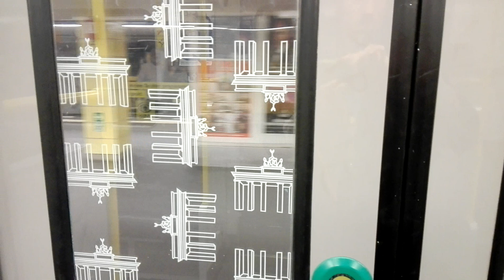Mitfahrt Im Triebwagen der BVG Baureihe A3L92.2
Hier zu sehen eine kleine Mitfahrt im U-Bahnwagen der BVG des Typs A3L92.2

Bitte beachtet:
Ohne Meine Erlaubnis darf mein Videomaterial nicht weiterverwendet werden, vielen dank für euer Verständnis